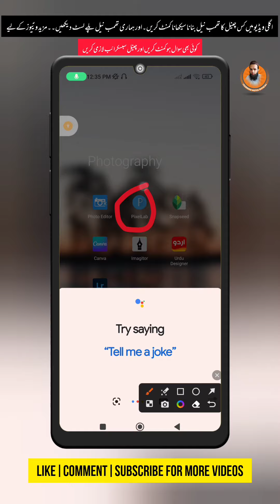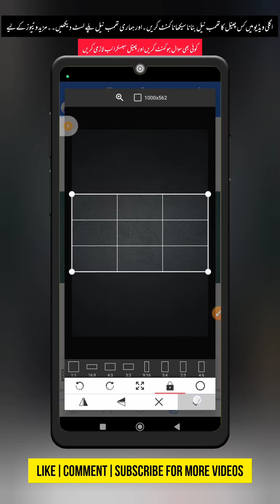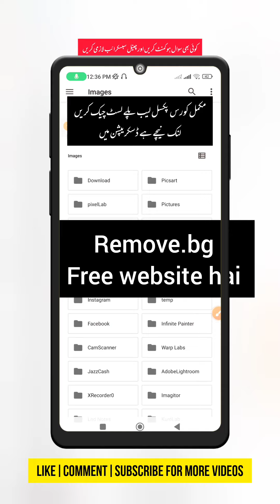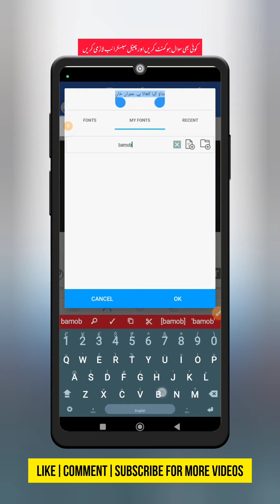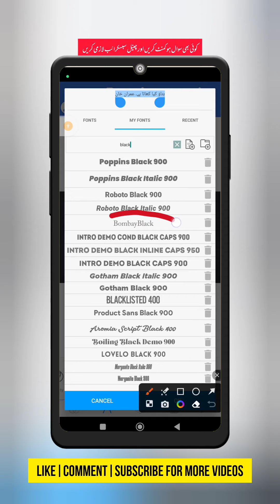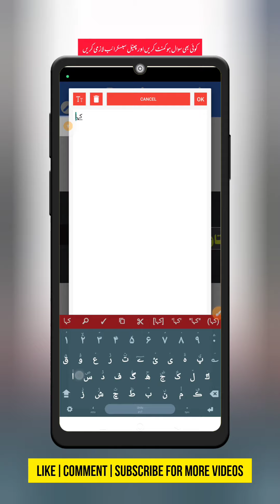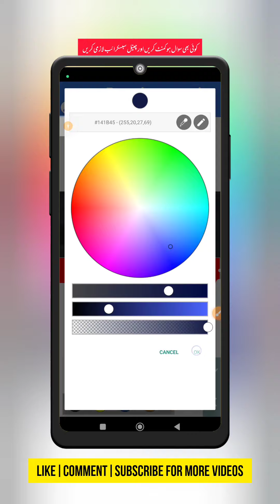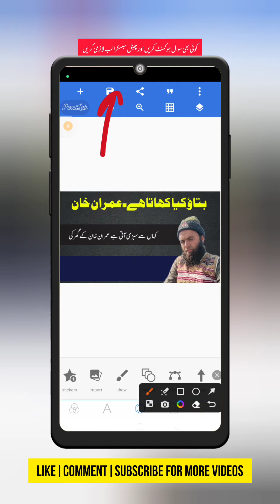how to make thumbnail like @HaqeeqatTV |urdu thumbnail banane ka tarika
in this video we will learn how to make thumbnail in urdu in mobile.

Dosra youtube channel🔴

  👇👇(Telegram channel) ٹیلی گرام چینل🔴

(ڈیٹا ٹیلی گرام چینل پر ملے گا۔شکریہ)

تھمب نیل ڈیزائن بنانے کا طریقہ
تھمب نیل کیسے بنائیں
پرفیشنل تھمب نیل موبائل میں کیسے بنائیں
موبائل گرافک ڈیزائننگ